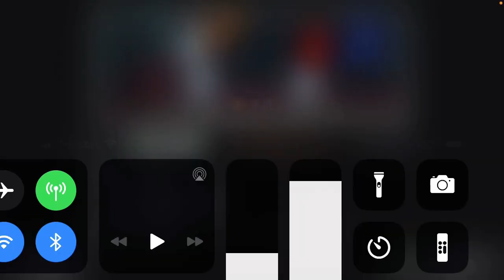Among us rage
My sister ruined it again and it was rage at the end well close